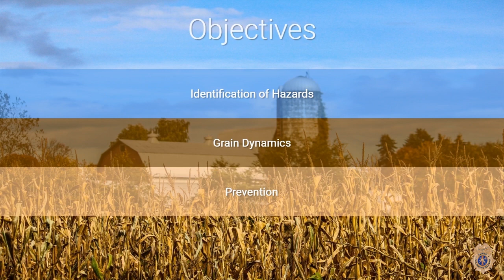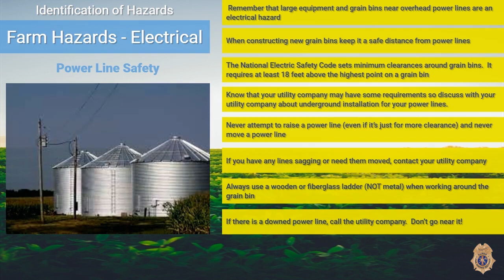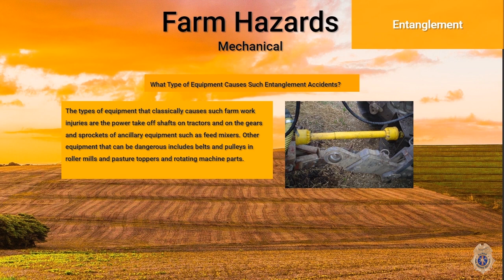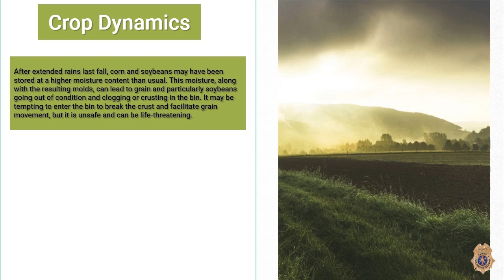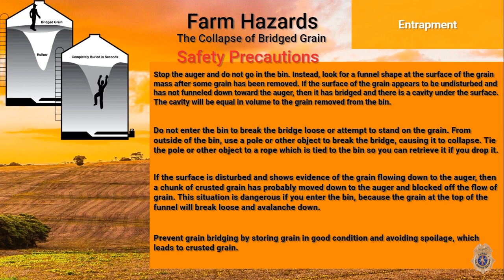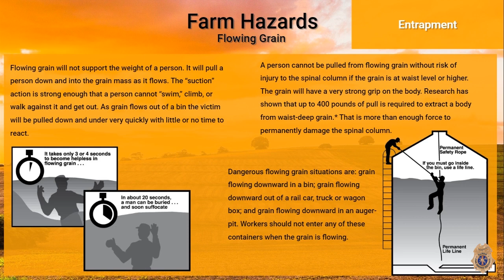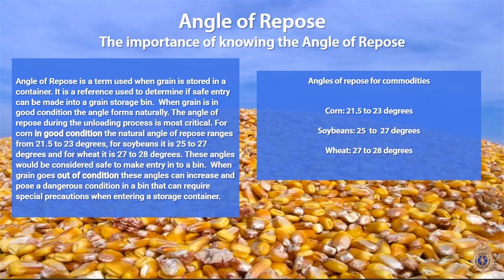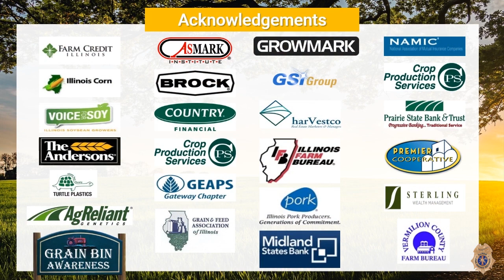Grain Bin Awareness Training